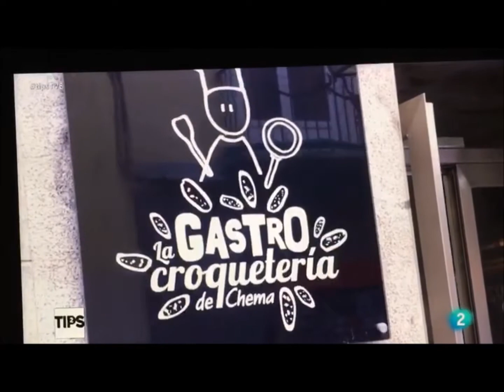En el programa Tips de TVE la Gastrocroquetería de Chema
Chema Soler chef de la Gastrocroquetería de Chema en el programa Tipos de Televisión Española.